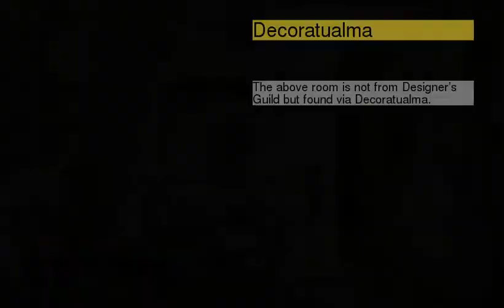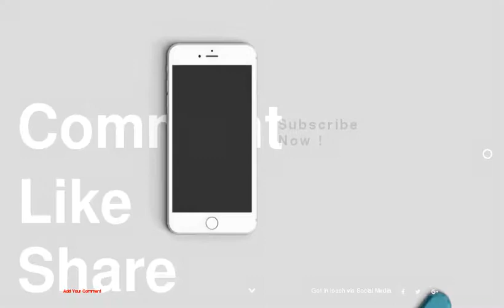Spring Decoration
be creativo
1 : Decoratualma
2 :
3 :
4 :
5 :
6 :
7 :
8 :
9 :
10 :
11 :
12 :
13 :
14 :